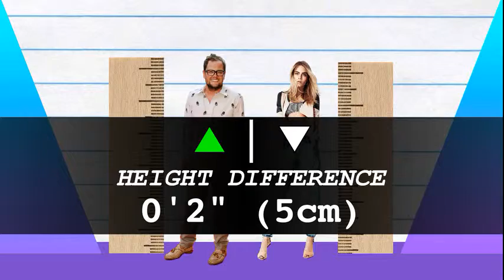How Much Taller? - Alan Carr vs Cara Delevingne!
We compare Alan Carr and Cara Delevingne in height, visually and with data, and reveal just how much the difference is between the comedian and model/actress!